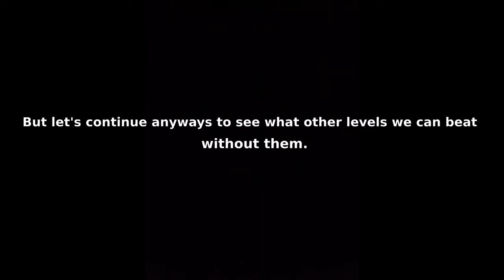Can you beat Kirby Planet Robobot without Copy Abilities? (Part 2)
The sequel to the first one

0:00 - 2-1
0:29 - 2-2
1:15 - 2-3
1:36 - 2-4
1:57 - 2-Boss